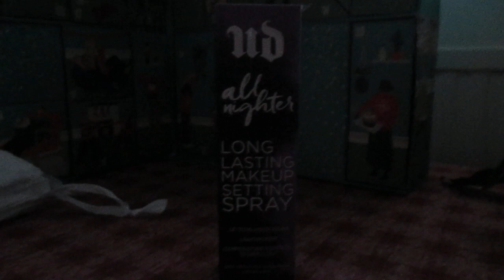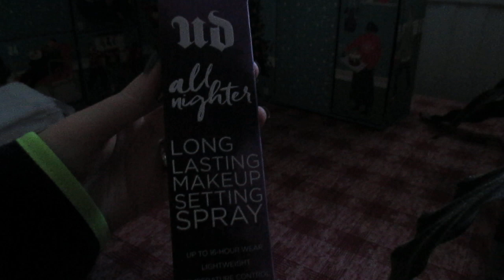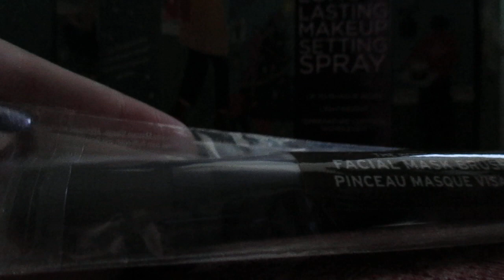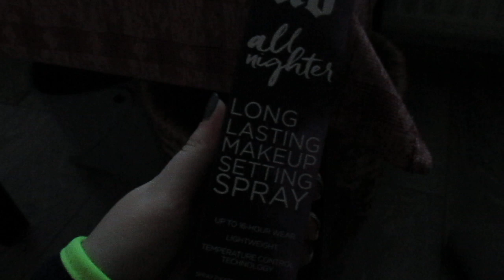Luukku 7 | Apuvälineitä ihonhoitoon ja meikkaukseen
Pahoittelut hämärästä videosta, mutta kait siitä jotain selvää saa :D

The Body Shopilta tuli kasvonaamosivellin, en itse oikein pidä näistä "oikeista" siveltimistä, silikoniset on helpompi ja nopeampi pestä, kun niissä ei ole harjaksia.

Lykon kalenterista Urban Decay All Nighter -meikinkiinnityssuihke, 118 ml.

Huom. Tilauksen pitää olla 30 € tai enemmän, että alennuksen saa.